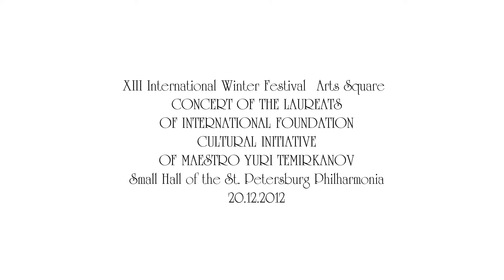W.A. Mozart - Concerto for Flute and Harp KV 299 (2nd movement)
Flute -- ANNA KOMAROVA/ the Rimsky-Korsakov St. Petersburg State Conservatory Music
School
Harp -- ALISA SADIKOVA/ the Rimsky-Korsakov St. Petersburg State Conservatory Music
School
The Symphony orchestra of the Rimsky-Korsakov St. Petersburg State Conservatory Music
School/ Conductor ARKADY STEINLUCHT

Видео — Дмитрий Вологдин
Звук — Борис Алексеев, Федор Наумов

cmmgroup.ru